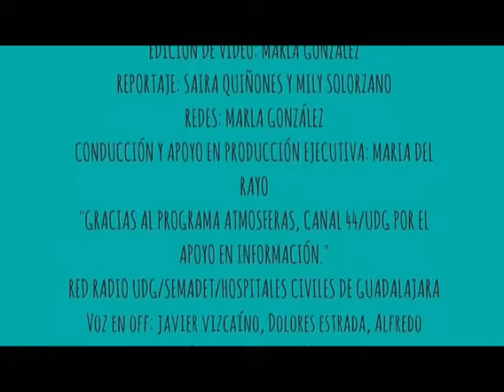Ludopatías "Adicción al juego"